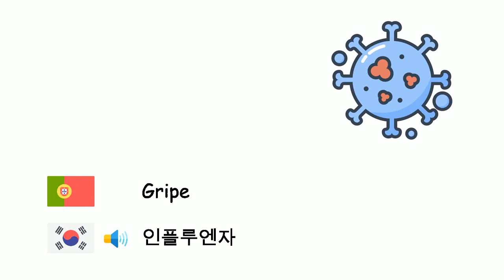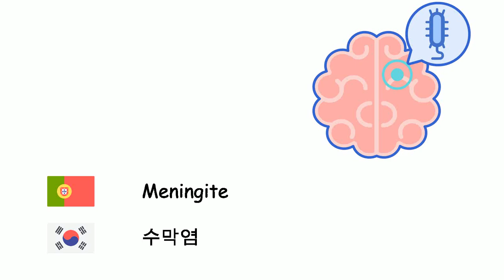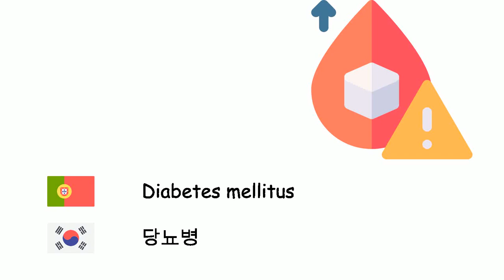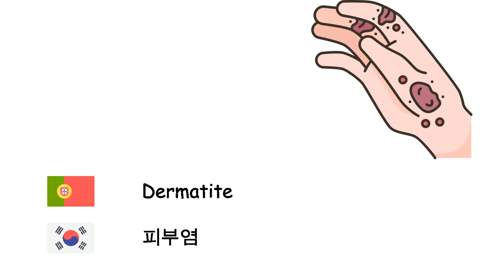Doenças (Língua coreana) (pt-ko)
Fone TV
pt-ko-29
질병 (한국어)
Doença - 질병
Gripe - 인플루엔자
Constipação - 감기
Diarreia - 설사
Asma - 천식
Varicela - 수두
Difteria - 디프테리아
Malária - 말라리아
Sarampo - 홍역
Meningite - 수막염
Parotidite epidémica - 볼거리
Pneumonia - 폐렴
Tétano - 파상풍
Tuberculose - 결핵
Pertússis - 백일해
Varíola - 천연두
Raiva - 광견병
Peste - 페스트
Gonorreia - 임질
Febre tifoide - 장티푸스
Cólera - 콜레라
Carbúnculo - 탄저
Acne - 여드름
Bronquite - 기관지염
Demência - 치매
Diabetes mellitus - 당뇨병
Epilepsia - 뇌전증
Gota - 통풍
Sarna - 옴
Dermatite - 피부염
Alergia - 알레르기
Câncer - 암